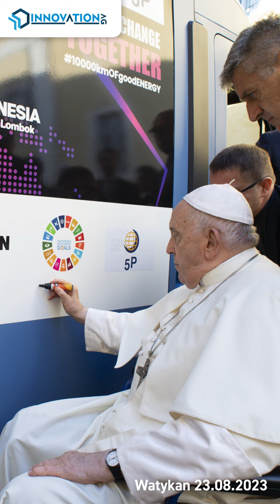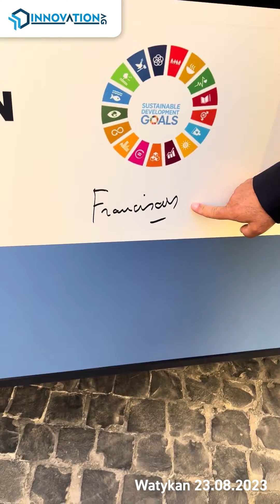EvanPL w Watykanie u Ojca Świętego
Nasz E-Van w Watykanie u Ojca Świętego!
E-Van, dotarł do Rzymu i Watykanu w ramach inauguracji projektu The eMobi Road to COP28.
⚡️⚡️⚡️ Co łączy Katowice, Dżakartę, Dubaj i Watykan?
Łączy E-Van. E-Van, który jest częścią The Emobi Road to Cop28, czyli inicjatywy, której celem jest pokazanie, jak ważna jest transformacja energetyczna dla całego świata. I jak razem z tą transformacją istotna jest elektromobilność. I właśnie orędownikiem takich rozwiązań jest Ojciec Święty. To wprowadza Innovation AG, przede wszystkim E-Van, to wprowadza PIRE - Polska Izba Rozwoju Elektromobilności